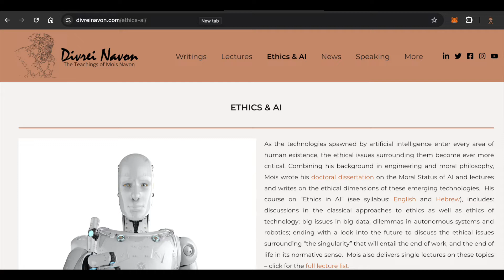#4 Interview with Mois Navon about Ethics in Technology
Mois Navon teaches Ethics in Artificial Intelligence at Ben Gurion University.
He wrote his doctoral dissertation at Bar Ilan University entitled, “The Moral Status of AI,” which seeks to understand how humans should interact, morally, with AI humanoids - be they mind-less or mind-ful.

His research combines his rabbinic background in moral philosophy as well as his technical experience of 35 years as a computer design engineer.
Mois received his Master’s degree in Jewish Philosophy from Bar Ilan University and his Bachelor’s degree in Computer Engineering from the University of California, Los Angeles.
He has rabbinic ordination through the Mercaz Harav Kook Yeshiva in Jerusalem, Israel.
His teachings can be found at ⁠ (I'd personally suggest checking out the ethics & AI section which is a great read and useful resource: ⁠

Presented by Jonathan MacDonald, Founder of SELF (⁠⁠⁠⁠ the Sovereign Ethical Lifestyle Filter - your personal, private and adaptive AI, delivering your web, your way.